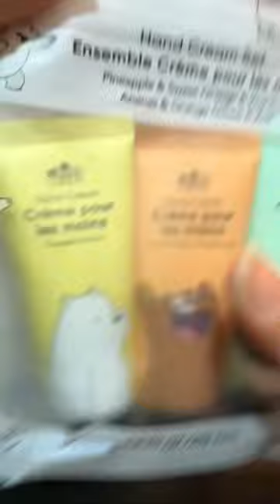I found this cute hand creams | miniso | we bare bears